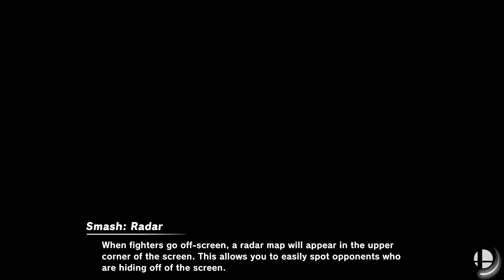Smash Ultimate EX MasterChef Celebrity 2024 VS Team King Dedede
Requested by @santiagosotoperez-n6q

Palutena Represent Dominica Duque
Ike Represent Ricardo Henao
Zelda Represent Paola Rey
Richter Represent Juan Pablo Llano
Robin Represent Carolina Cuervo